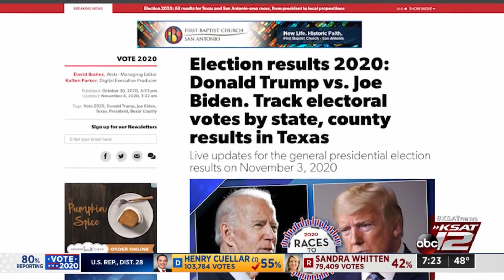KSAT News Brief: 11/4/20 Early Morning Edition